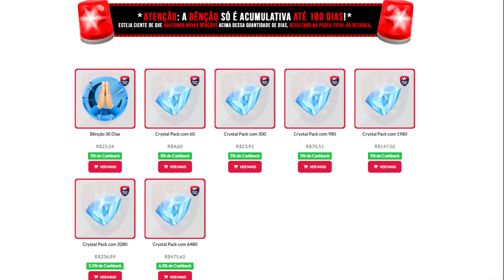As lendas e delírios do Genshin Impact